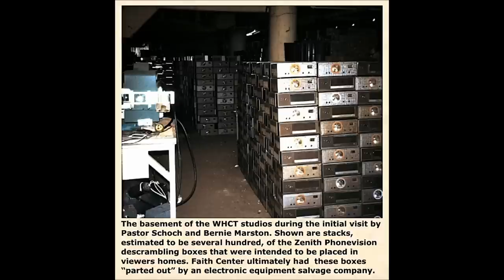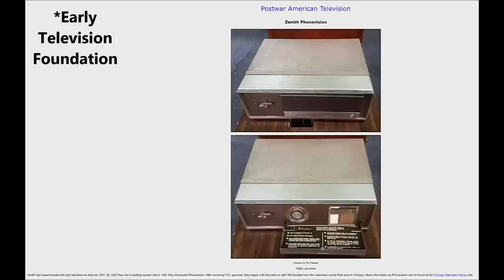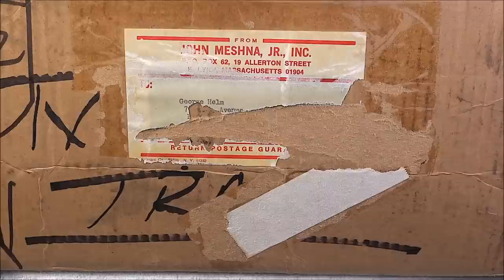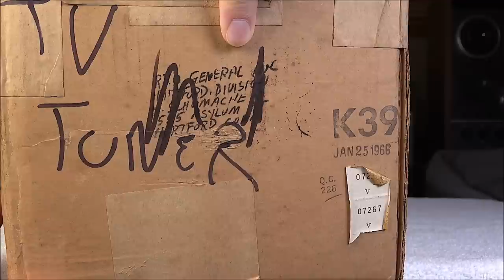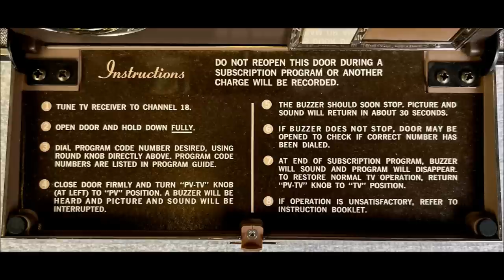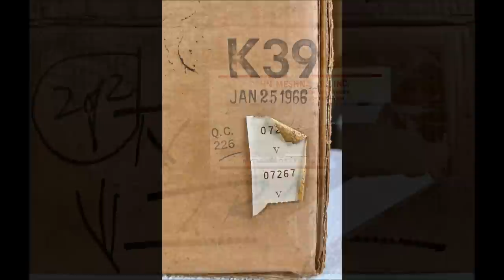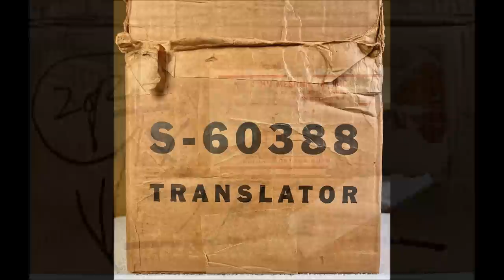Oddity Archive: Episode 267.5 – Ben’s Junk: 1966 (partial) Zenith Phonevision Pay TV Box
The Archive phones it in…phoneVISION, that is.